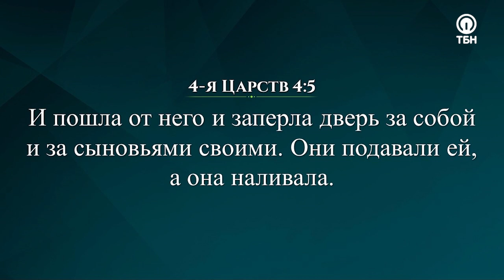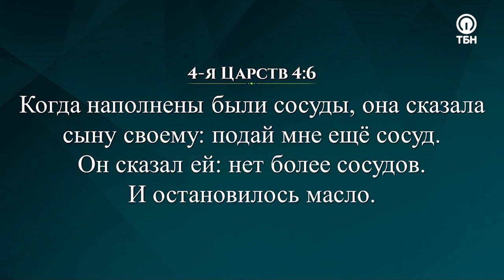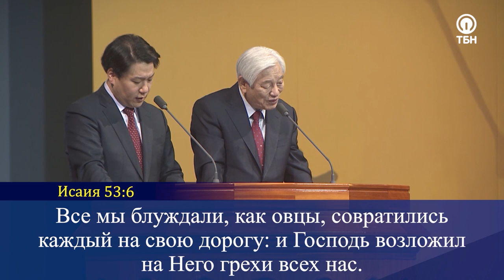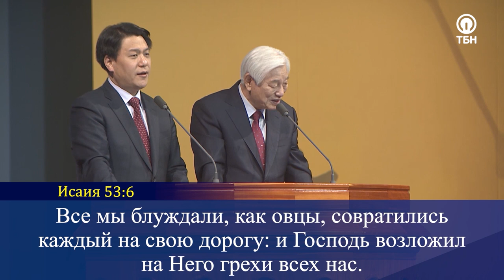Всемирная конференция CLF с пастором Ок Су Паком. 04.12.2020